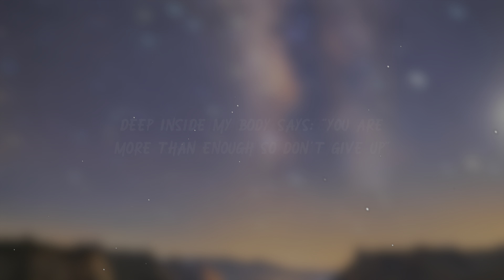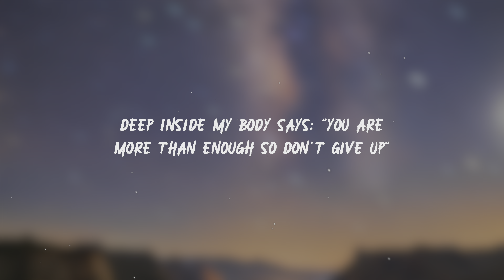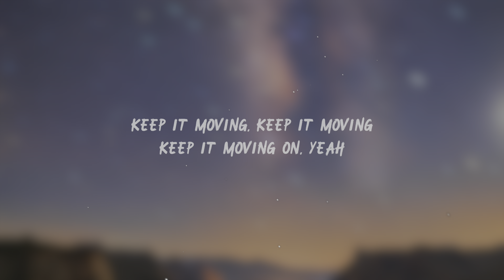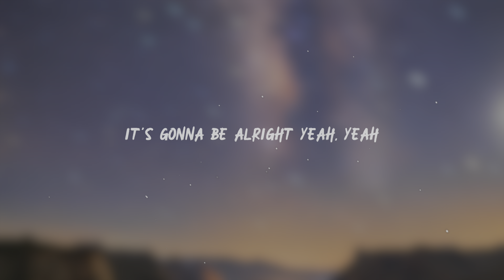Sonny Fodera, Jazzy & D.O.D - Somedays (Lyrics)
🎧  Sonny Fodera, Jazzy and D.O.D - Somedays (Lyrics)
🔔 Help me reach my goal: getting a PLAYBUTTON at 100K subscribers!

👉All credits to Sonny Fodera, Jazzy and D.O.D, check out their socials and platforms. This song is copyrighted to the artist!

🎤 Lyrics: Somedays – Sonny Fodera, Jazzy and D.O.D

Some days
I wanna sail away
When the going gets rough
When the going gets tough
Something
Deep inside my body says

It's your time, live your life
Give your love
Keep it high
Up above

Give your love
Keep it high
Up above

It's gonna be alright yeah, yeah